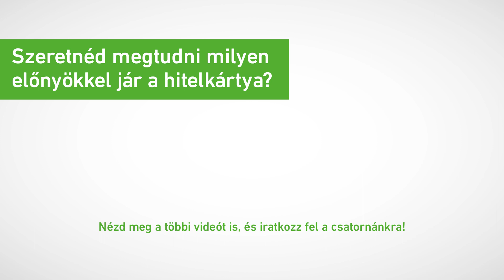OTP Tudásbank - Mi a hitelkártya?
Tudásbank sorozatunkkal igyekszünk még érthetőbbé tenni a pénzügyeket, illetve közelebb hozni azokat ügyfeleinkhez. A hitelkártya termékcsaládot bemutató videókból megtudhatja, milyen praktikus előnyökkel járnak ezek használata.

Az OTP Bankcsoport, mint Magyarország legnagyobb pénzügyi szolgáltató csoportja mintegy 12,2 millió ügyfél pénzügyi igényeire ad magas színvonalon megoldást több mint 1500 bankfiókjában, a
legmodernebb elektronikus csatornákon, valamint ügynökökön keresztül. A nemzetközi terjeszkedés eredményeként ma már meghatározó regionális szereplő a közép- és kelet-európai piacon, a térség további 8 országában van jelen. A stratégiánk fókuszában a részvényesi érték maximalizálása, Közép-Kelet-Európa leghatékonyabb, lakossági fókusszal rendelkező univerzális bankcsoportjának kialakítása áll. A Bankcsoport célja, hogy teljesítménye az európai élvonalhoz hasonlítva is kiemelkedő legyen.